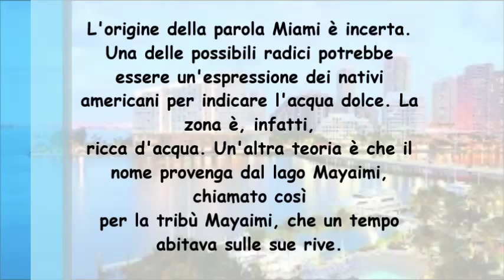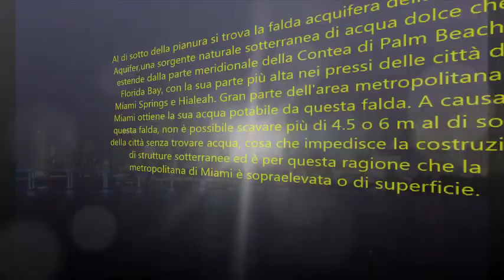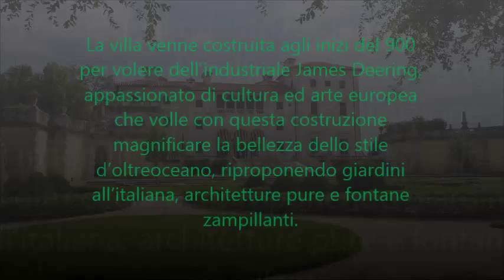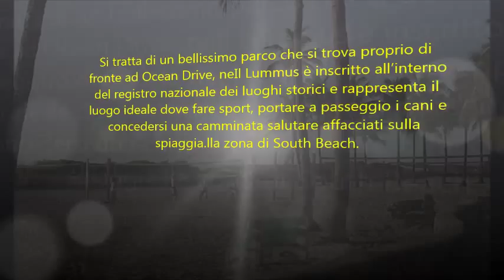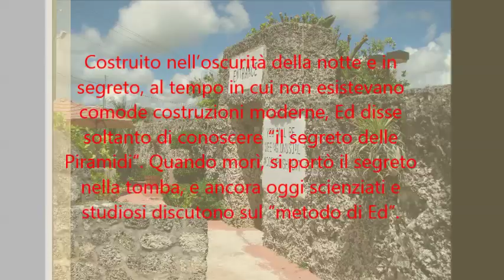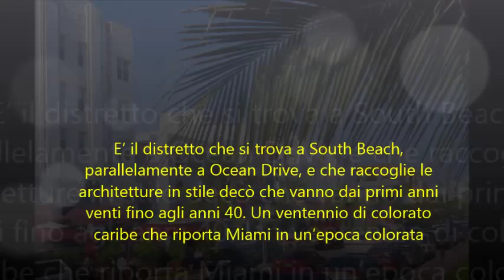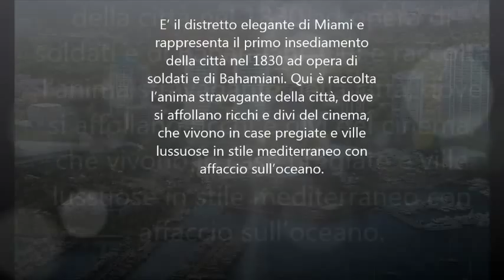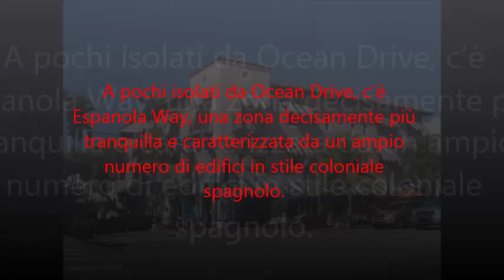Miami Lana Ravasini 3B